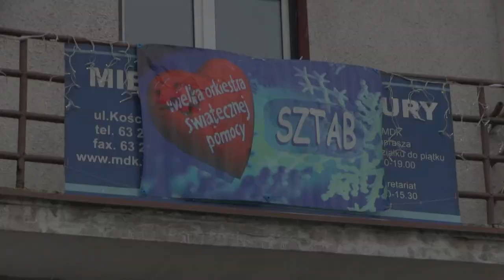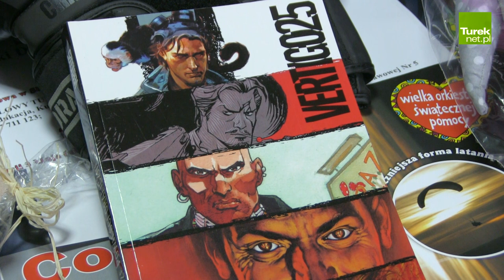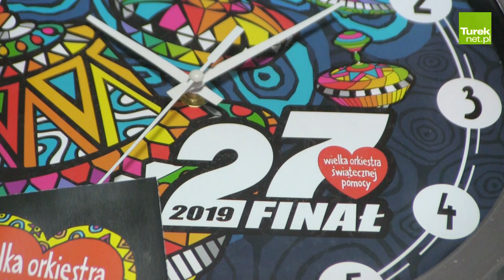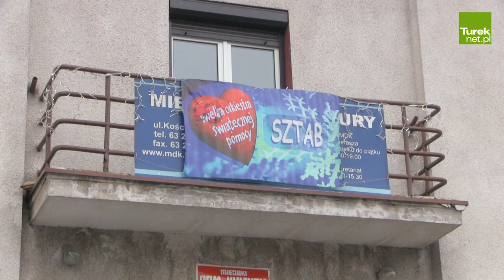Turek: 27 Finał WOŚP już w najbliższą niedzielę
Już w najbliższą niedzielę, 13 stycznia, w całej Polsce odbędzie się kolejny, 27. finał Wielkiej Orkiestry Świątecznej Pomocy. Zobaczcie co będzie się działo w Turku, a przede wszystkim co będzie można wylicytować podczas turkowskiego finału. O finale w Turku opowiada Bożena Cesarz, dyrektor MDK w Turku.